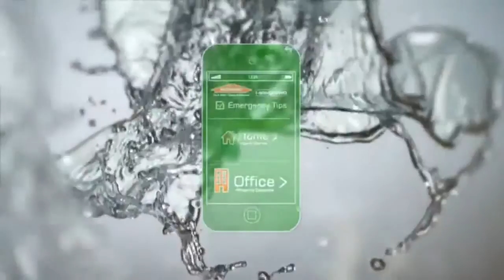Richmond Fire Damage Repair, VA 804 740 6151 like it never even happened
SERVPRO® of Richmond award winning cleanup and restoration company with more than 25 years of experience. Our highly trained teams respond 24/7 providing excellent service to homeowners, insurance companies, building owners, facility managers and property managers through out the area.

Independently owned and operated by Andrew and Theresa Bahen. SERVPRO® of Richmond has earned an excellent reputation with homeowners, insurance companies, business owners, facility managers, local and state government agencies and commercial property management teams. Our experience, people, capacity and equipment uniquely qualifies us to handle large jobs no matter how extensive the damage. In the unfortunate event of a fire or water damage, call SERVPRO® of Richmond. We will respond 24/7 with trained employees, state of the art equipment and the resources required to perform emergency services to help limit property damage.

NADCA Certified Air Duct Cleaning For Your Home and Business.

When it comes to air duct cleaning choose SERVPRO® of Richmond. As a member of the National Air Duct Cleaning Association (NADCA) we adhere to the strict standards required to earn the NADCA certification. NADCA certification is recognized around the world as the benchmark for trained and qualified professionals. Since 1986 SERVPRO® of Chesterfield has been cleaning residential and commercial air ducts according to the NADCA standard. SERVPRO® of Chesterfield technicians are trained, experienced and NADCA certified. A NADCA certified firm ensures the technician has the knowledge and proficiency to conduct HVAC assessments, cleaning, and restoration services. Our staff certifications include Air System Cleaning Specialists (ASCS), Certified Ventilation Inspectors (CVI) and Ventilation System Mold Remediators (VSMR). We utilize the proper techniques, standards, and safety practices recommended by NADCA. Go to NADCA.com for additional information.

Certifications

    AMRT - Applied Microbial Remediation Technician
    ASCS - Air Systems Cleaning Specialist
    ASD - Applied Structural Drying Technician
    CCT - Carpet Cleaning Technician
    CDS - Commercial Drying Specialist
    CMR - Council-certified Microbial Remediator
    CVI - Certified Ventilation Inspectors
    ECTP - Employee Certification Training Program
    FSRT - Fire & Smoke Damage Restoration Technician
    IICRC Certified Firm
    JSR - Journeyman Fire & Smoke Restorer
    LCT - Leather Cleaning Technician
    OSHA - Other Training
    SRT - Fire & Smoke Damage Restoration Technician
    VSMR - Ventilation System Mold Remediators
    WRT - Water Damage Restoration Technician

    IAQ
    IICRC